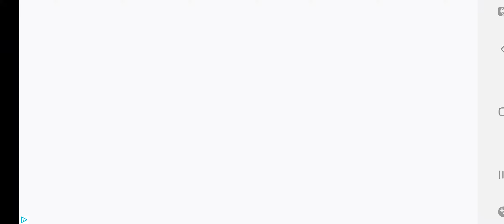karate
the karate game